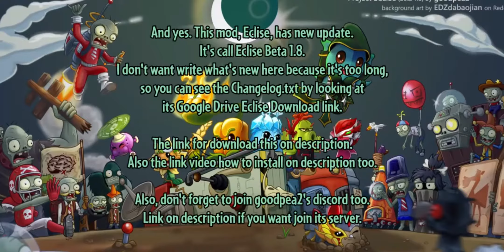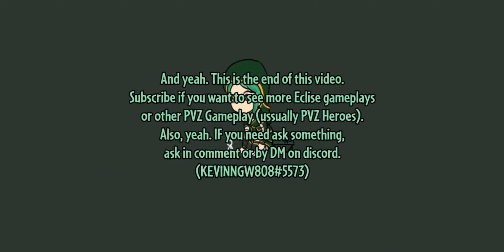When KEVINNGW808 Succ on DDA pt.1 | Plants vs Zombies 2: Project Eclise Beta 1.8 | DDA 1-10 Gameplay